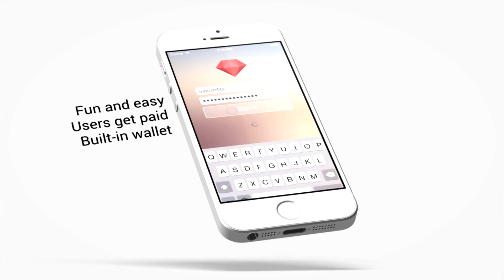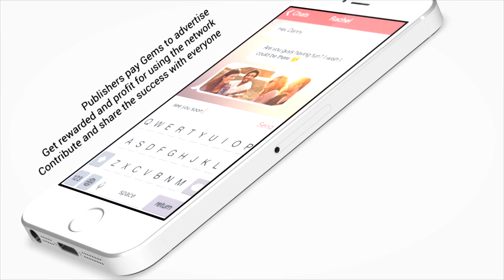Bitcoinist News Bits 06.10.14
Coinify the Leading European Digital Currency Platform
Coinify has managed to get a multi-million capital injection by Danish SEED Capital. It will ensure the continued positioning of Coinify, as Europe’s leading player in the digital currency market.

Coin Academy and the College Cryptocurrency Network Team Up

The College Cryptocurrency Network selected Coin Academy as the content provider to bring cryptocurrency education to campuses across the U.S.

Under the arrangement, Coin Academy will be providing their original digital currency courses inside the College Cryptocurrency Network.

We made an exclusive interview with Gems, a brand new Social Messenger integrated with next generation bitcoin technology. Gems offers mobile experience  with fully encrypted and private messaging, and a built in wallet.